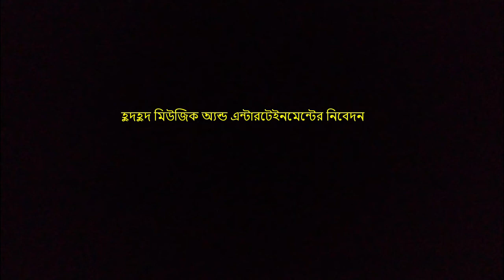Meghbalika Ebong (মেঘবালিকা এবং) | Poetry with Song | The Junction | Episode 1 | A HudHud Initiative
Original Credits:

Poem: Meghbalikar Jonyo Rupkatha by Joy Goswami

Songs: Mayabono Biharini by Rabindranath Thakur
             Dekhecho ki Takey by Subhomita
             Mon by Chandrabindu
             Amar Bhitor o Bahire by  Rudra Mohammad Shahidullah

Script & Conceptualization : Samik Mukherjee

Cover:

Vocal (Songs) : Sourya Sengupta
Vocal (Recitation) : Samik Mukherjee

Guitar : Abhik MUkhopadhyay

Background Picture Drawn By: Santanu Mondal